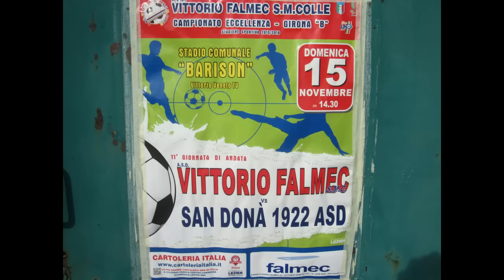Vittorio Falmec S.M.Colle-Sandonà 1922(15-11-2015)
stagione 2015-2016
campionato di Eccellenza girone B Veneto
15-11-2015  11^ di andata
Vittorio falmec S.M.Colle  0
vs
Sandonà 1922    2